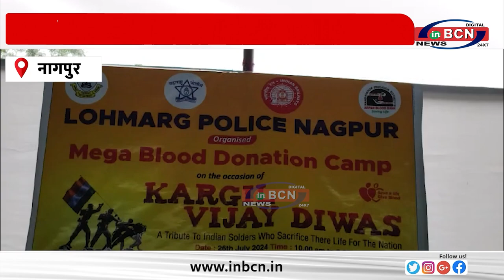रेल विभाग की और से रक्तदान शिबीर का आयोजन..........INBCN NEWS